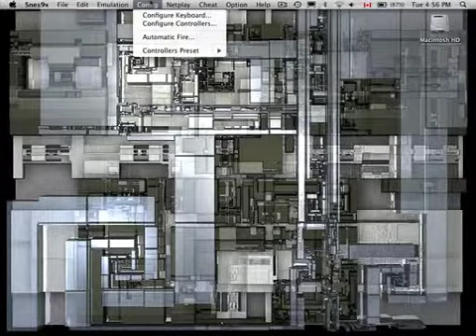The Battle For Hyrule - Zelda: A Link To The Past - 006 - Little Break, Second Temple!